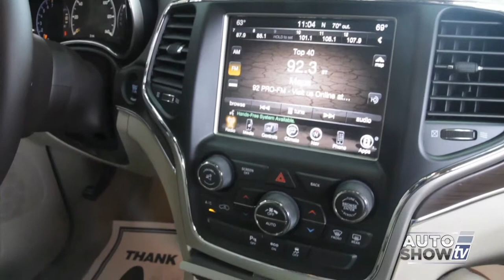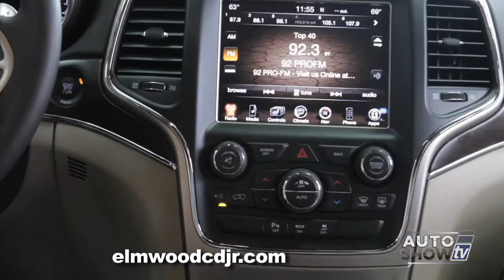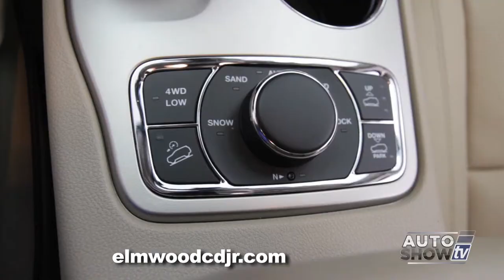ELM GRAND CHE 0914